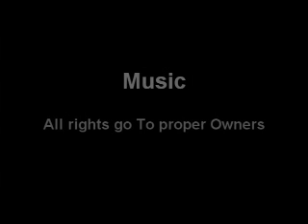DEath of a PS2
The official DEATH OF A PS2 Video From Wrecked Systems.com

the System as well as All systems that appear on Wrecked Systems.com are broken and do not work